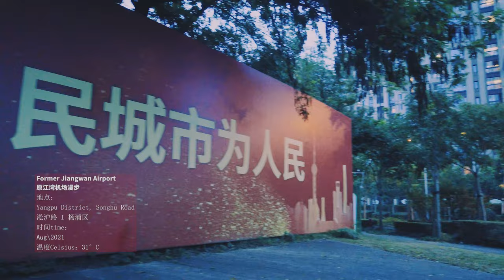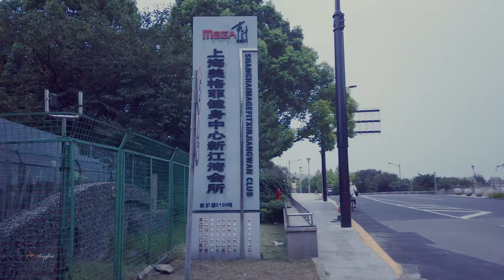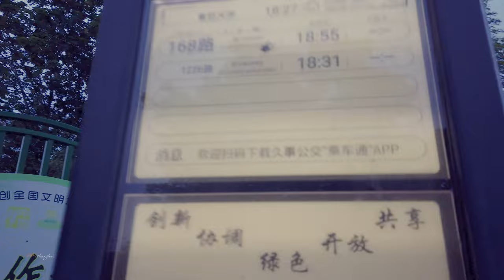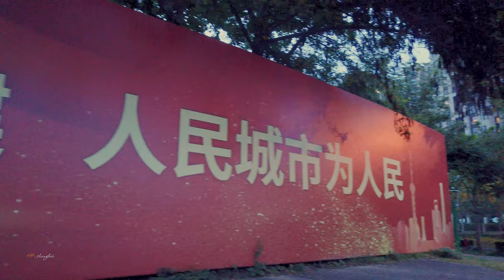漫步在原江湾机场之淞沪路Walk down Songhu Road\ China streets \上海の街 \4K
Originally the site of the Jiangwan Airport, the largest airport in the Far East at the time, the airport was decommissioned in 1994 and handed over to the local government in 1997, and because it had been left unused for many years, the land was naturally formed into a large wetland with a very good ecosystem, and the economic development of the city later led to the development of this wetland for real estate, schools, business centres and other projects, and New roads were planned and the area was also called New Jiangwan City. Today we are strolling along Songhu Road, which is located in the former Jiangwan Airport. The northern section of this road is lush and beautiful, and as it goes south, it gradually comes to life as far as the Wujiaochang business district, the sub-centre of Shanghai.
淞沪路原先属于江湾机场的所在地，江湾机场也是当时远东地区最大的机场。1994年江湾机场停止使用，1997年交给了当地政府，因为闲置了多年，这块土地便自然形成了大型湿地，生态系统非常好，后来经济发展城市用地紧张，这片湿地便用于房地产、学校、商务中心等项目开发，并规划了新的道路，这里也被叫新江湾城。今天我们漫步的淞沪路，就是位于原江湾机场位置，这条道路北段绿树成荫环境优美，道路往南，逐渐热闹起来，直到上海副中心五角场商圈。